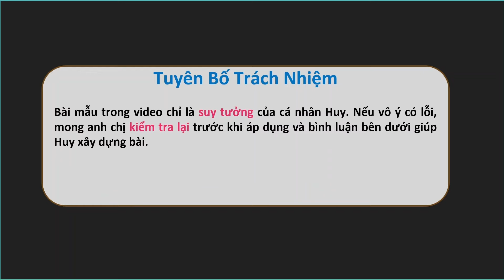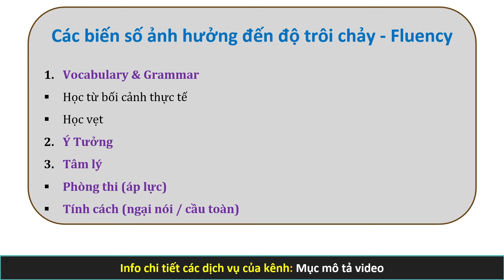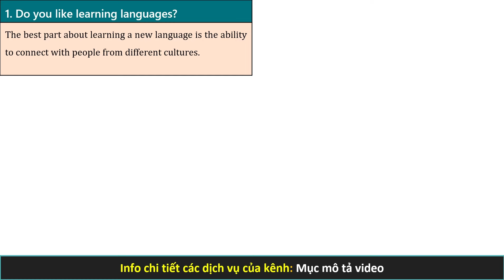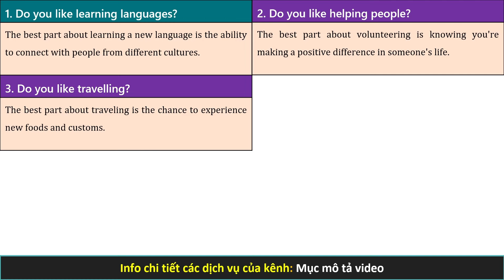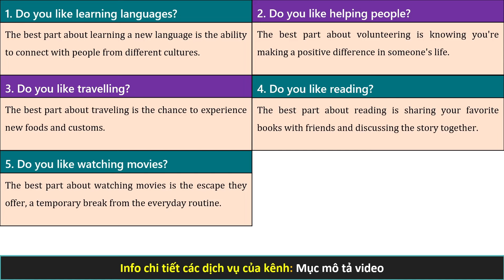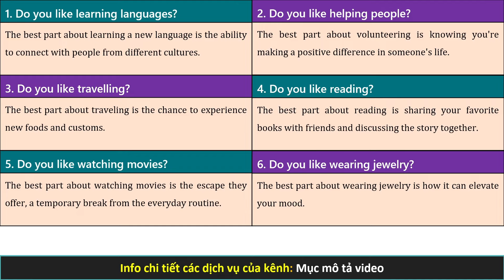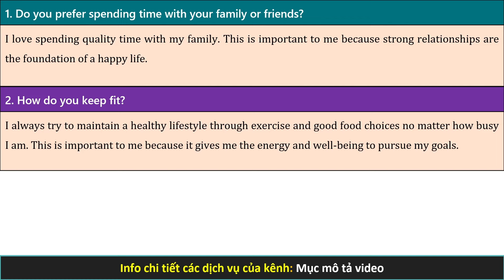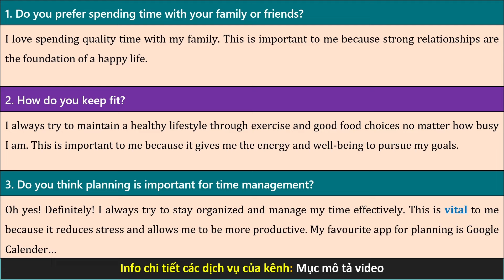Nâng Cấp Fluency Speaking | Công Thức Quan Trọng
Các dịch vụ của Kênh "Tự Học IELTS Đi"

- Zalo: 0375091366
The best part about Something is that
This is important to me because